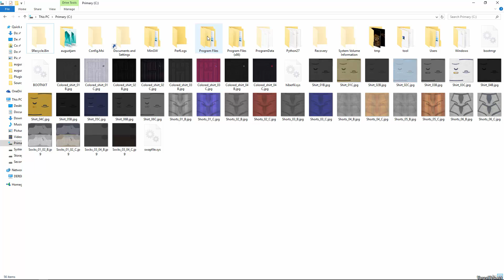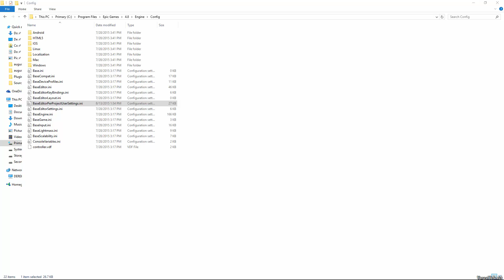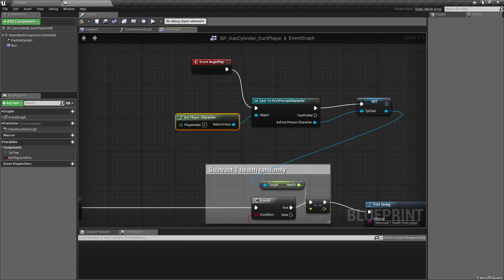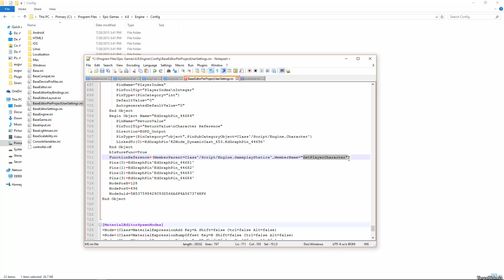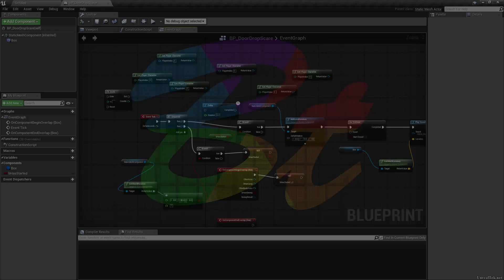Extra 1-Click Blueprint Nodes - Unreal Engine 4 Extend Editor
Extend the UE4 editors capabiltiies and increase workflow by adding 1-click hotkeys for spawning blueprint or material nodes by holding down a button with or without modifiers and clicking to get nearly any stock node.

A division of BlenderTek